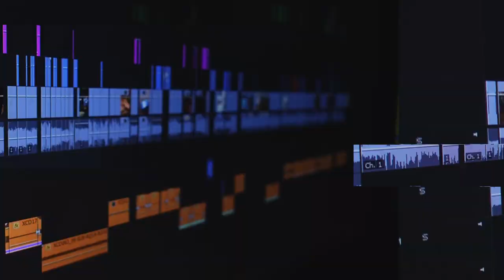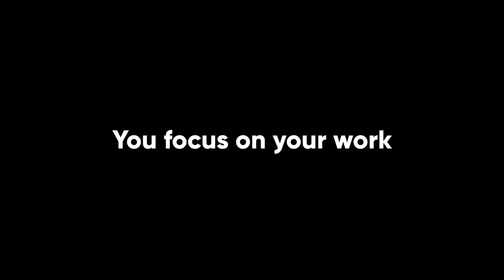Video Editor Showreel 2023 | Anonymous AnuraG